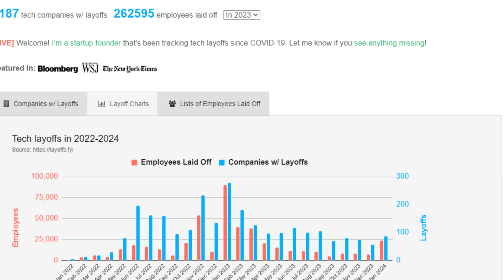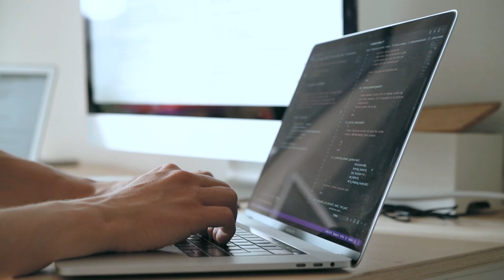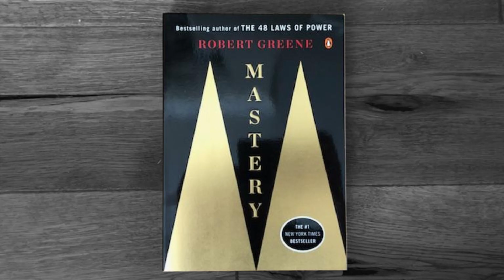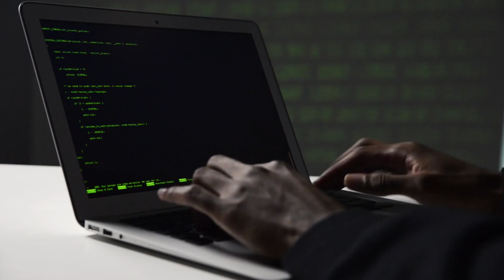Learning To Code Is The Best Decision You Will Ever Make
In this age of mass layoffs, insane entry level competition and with the rise of AI you might be wondering if learning to code is even worth it ? I think it is, here are 3 reasons why.